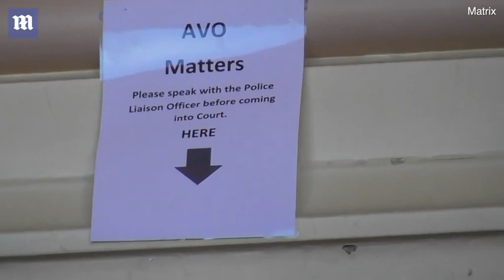Sam Ball's ex-girlfriend Akila Ahmunett arrives to court over AVO